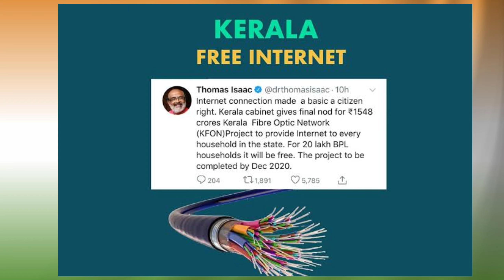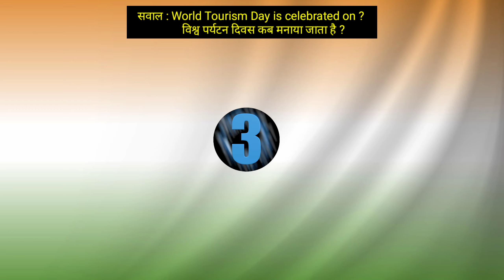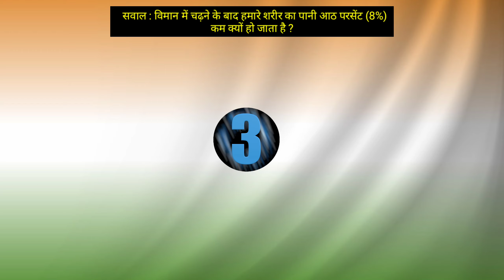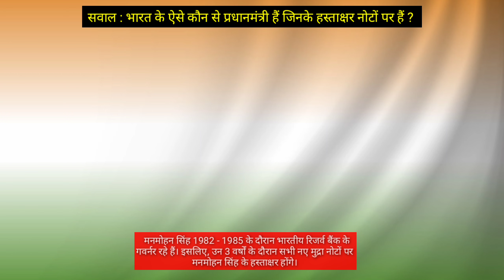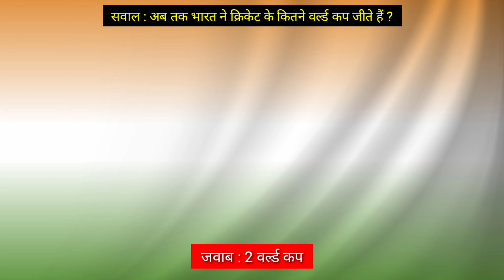खिलाड़ी अपने मैडल को क्यों काटते हैं ? | सवाल आपके और जवाब हमारे | Gk Questions and Answer in hindi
ओलंपिक में खिलाड़ी अपने मैडल को क्यों काटते हैं ? | सवाल आपके और जवाब हमारे - Gk Questions